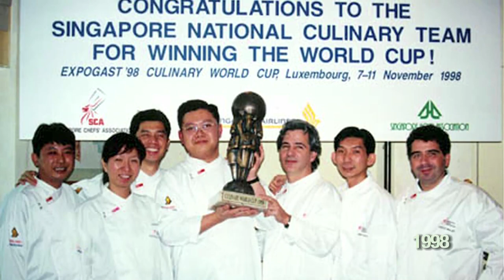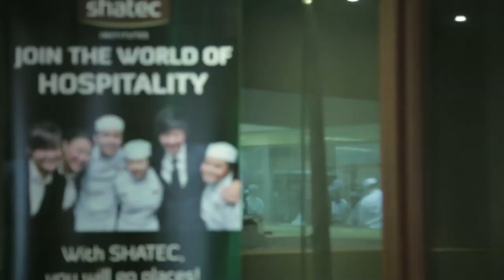SHATEC 30th Anniversary Video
Cachet Media is proud to have produced SHATEC's 30th Anniversary commemorative video!